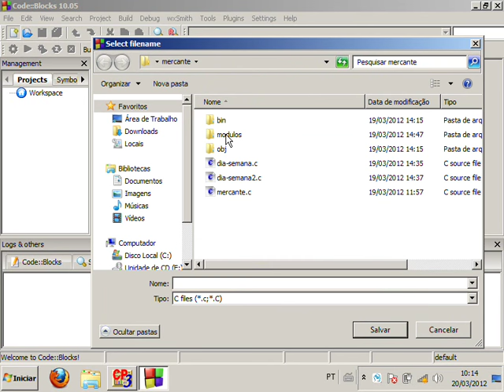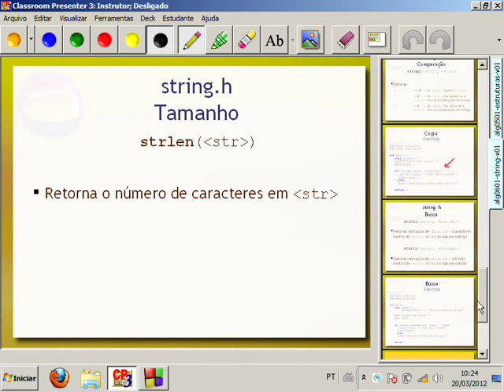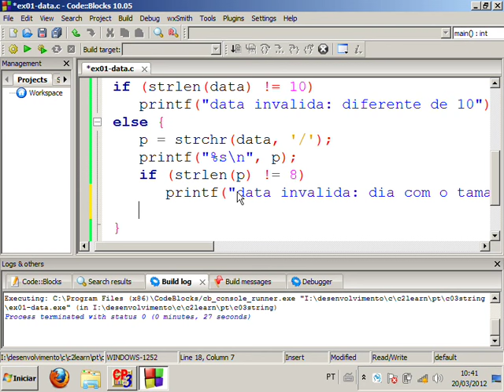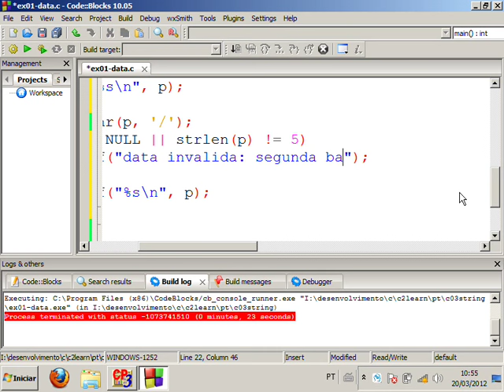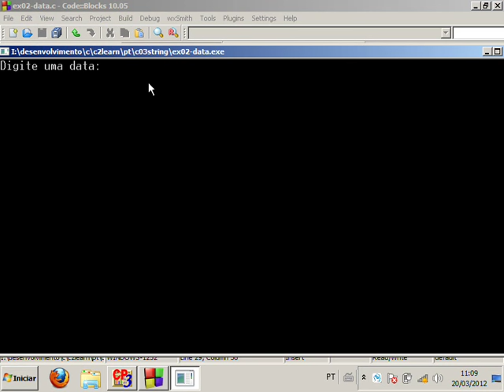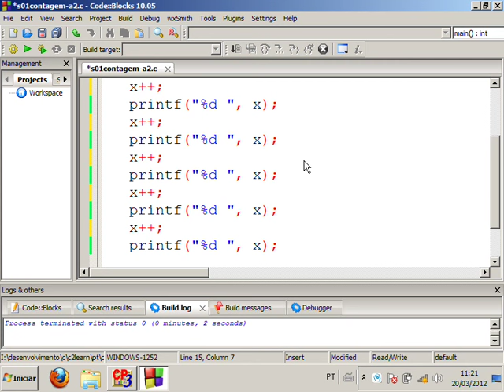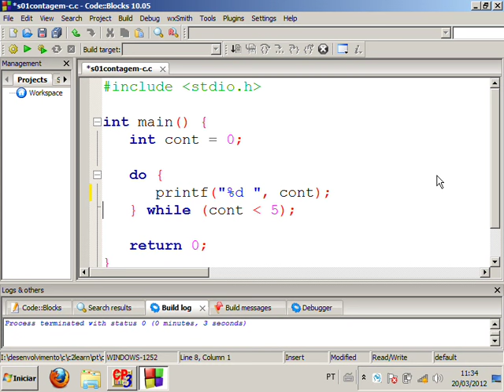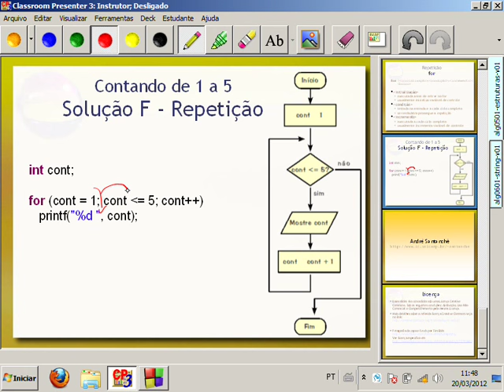Estruturas de Repetição em C - Aula 10 - Algoritmos e Programação 2012.1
Apresentação das estruturas de repetição e como ela é usada em linguagem C. Repetição em fluxograma e em linguagem C: while, do/while e for. Exemplos práticos de programas. A aula inicia resolvendo um exercício da aula anterior que envolve datas e strings.